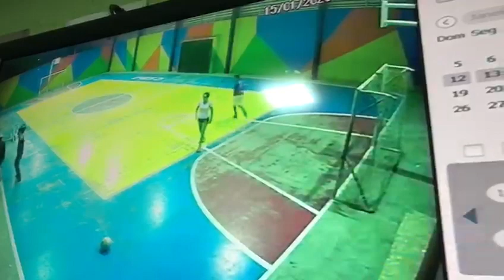video escola josé walter tiroteio 200115